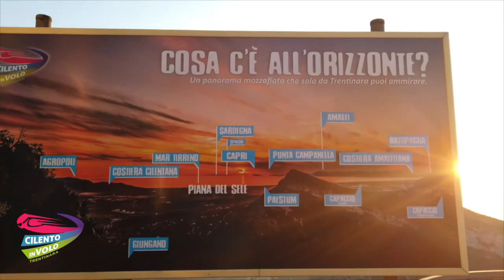120 carmine 26 07 2020